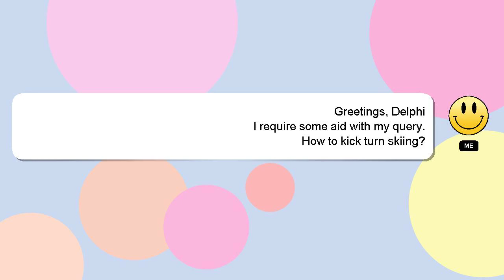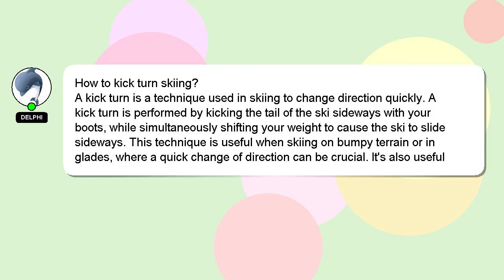How to kick turn skiing?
Allow me to introduce myself briefly, Greetings, my name is Delphi. I am willing to help you find the solutions to your questions. - How to kick turn skiing?

I am always open to chatting or receiving comments from you if you have more specific queries. Your answer will be appreciated and acknowledged with a 'heart' from me.

*2 What we are experimenting :*